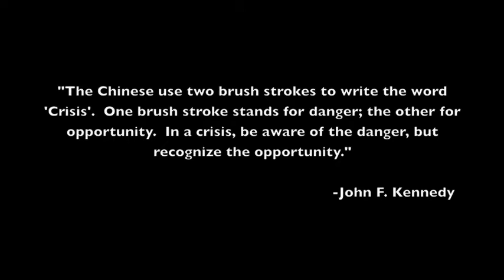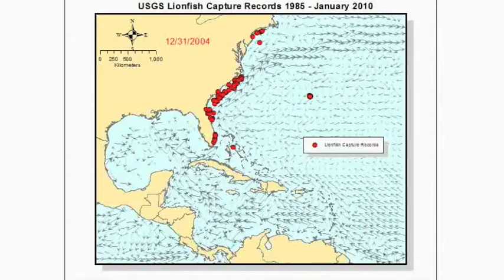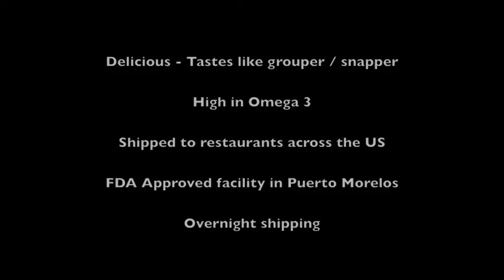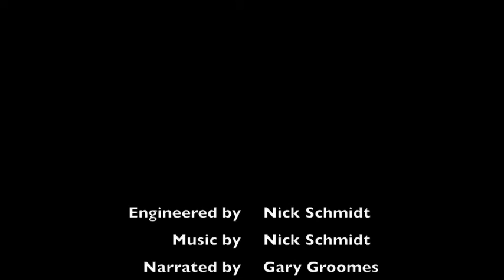Lionfish Pandemic by Traditional Fisheries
Describes our efforts to control Lionfish populations throughout the Caribbean reef system. Produced partially but not exclusively for the National Geographic/RARE Coastal Fisheries contest.